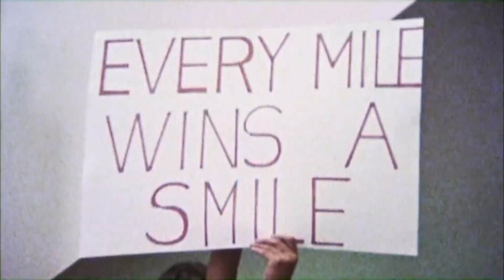Terry Fox - An Inspirational Canadian Hero (Urdu)